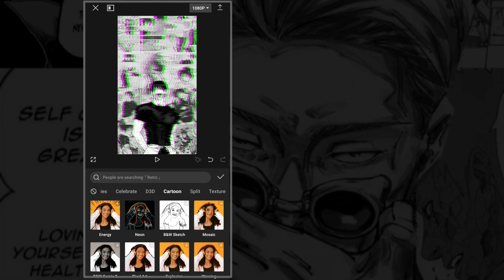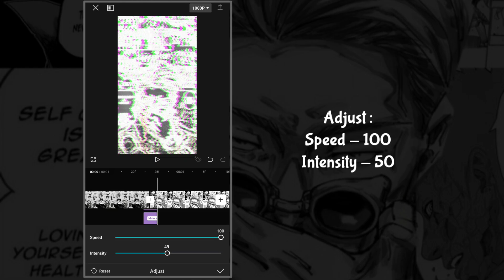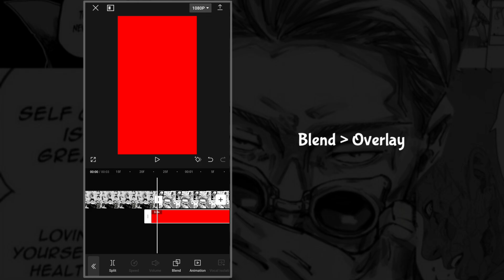Capcut Manga Glitch Transition Tutorial